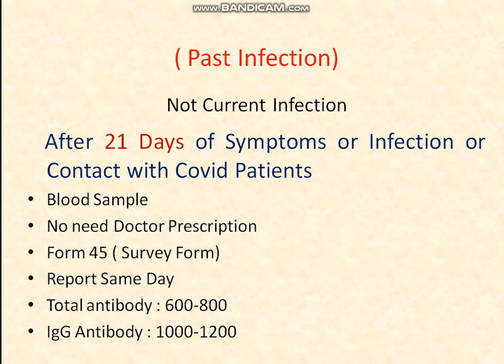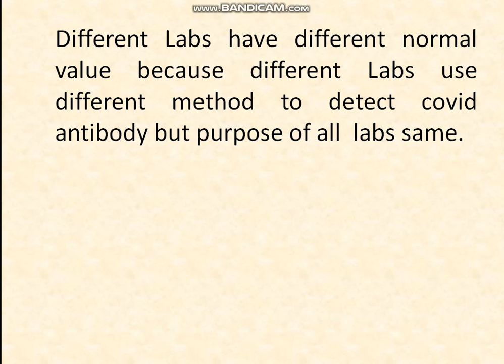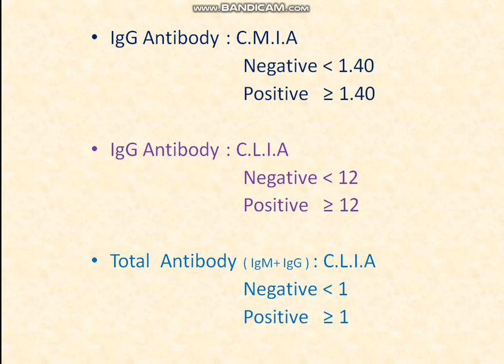Covid Antibody Test in Hindi | Covid Antibody Test Result Explained | Antibody Test For Covid 19